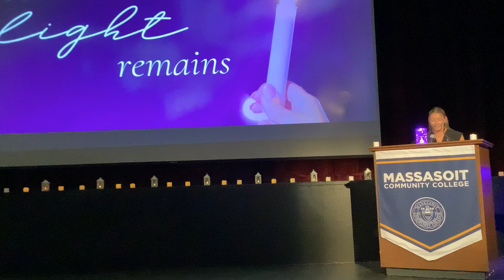2024 Brockton Area Overdose Vigil By Candlelight- Mackenzie Introduction